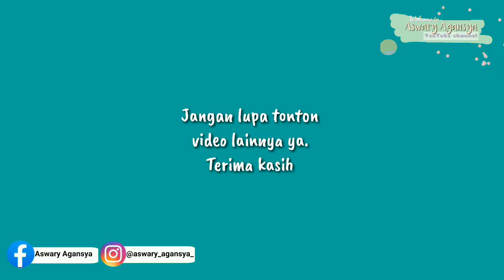Bungkus Kado Unik Bentuk Baju Untuk Ulang Tahun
Masih edisi ulang tahun anak aku. Video ini berisi cara membungkus kado dengan cukup unik. Bahan-bahannya juga simpel. Pokoknya recomended deh buat yang penasaran pengen membungkus kado ulang tahun atau acara pernikahan atau tunangan.

Mungkin mau nonton video tutorial lainnya...